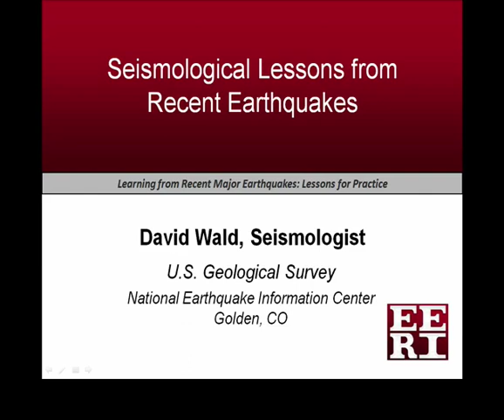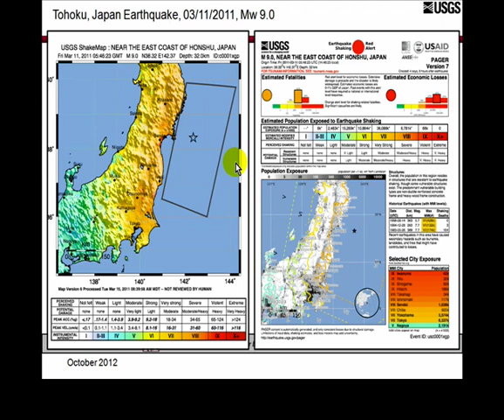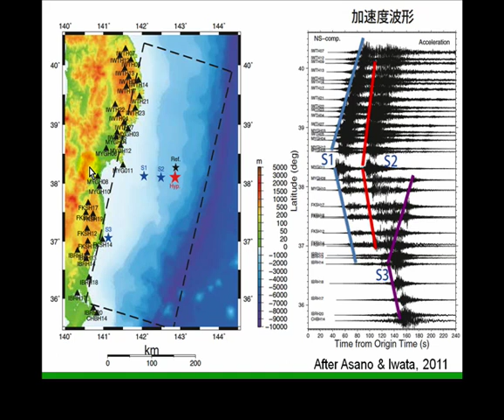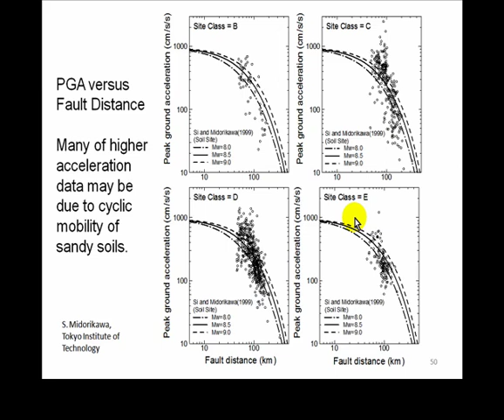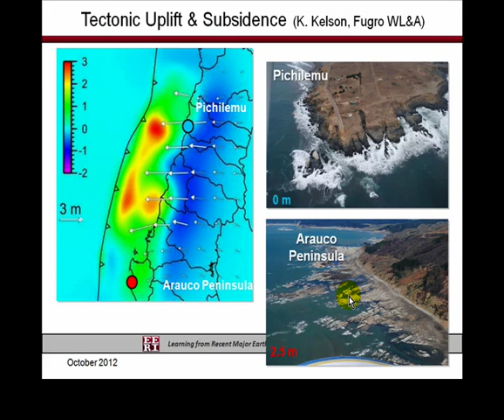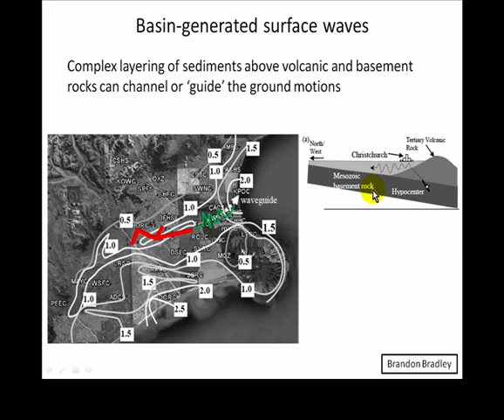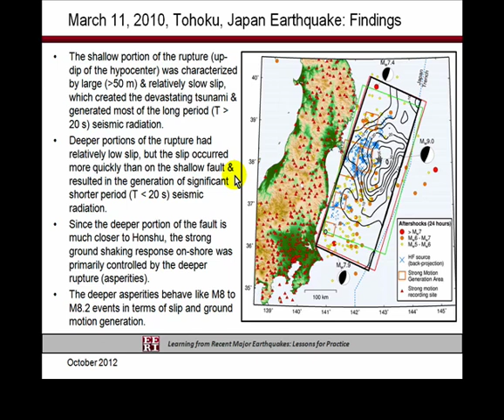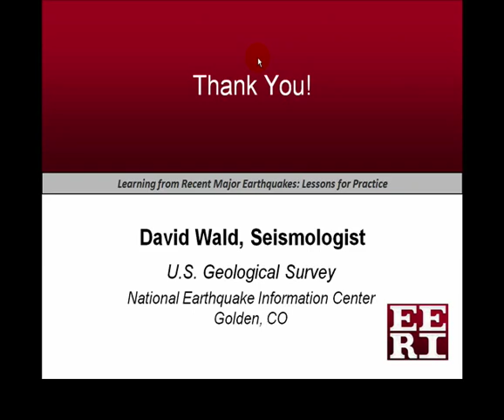Learning from Recent Major Earthquakes: Lessons for Practice – Seismological Lessons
Seismological Lessons from Recent Major Earthquakes

Presented by David Wald, USGS

This presentations was part of the 2012 EERI Technical Seminar Series: Learning from Recent Major Earthquakes: Lessons for Practice

The recent major earthquakes in Chile, New Zealand, and Japan provide many relevant and implementable lessons for U.S. practice. All three countries have advanced levels of earthquake awareness, modern seismic building codes, and unique experience responding to and recovering from damaging earthquakes. The seminar presenters are leading experts in their respective fields and especially adept at translating complex findings into practical knowledge.

Funding for the technical seminar is provided under a cooperative agreement (EMW-2012-CA-K00160) with FEMA/U.S. Department of Homeland Security.